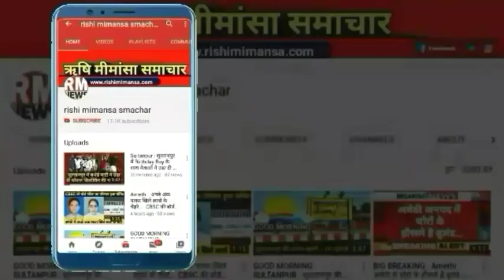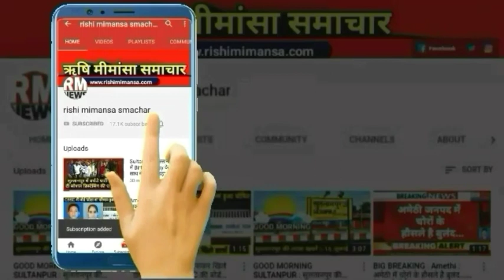Sultanpur : आज सुलतानपुर पहुँचेंगी सांसद Maneka Gandhi || RM NEWS